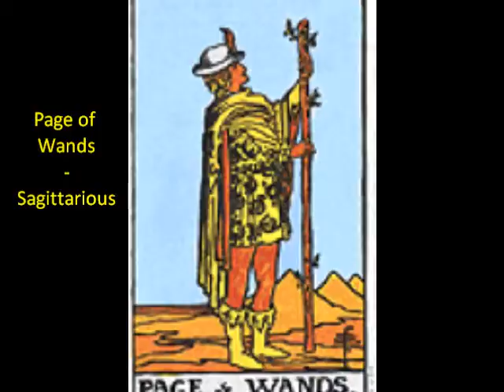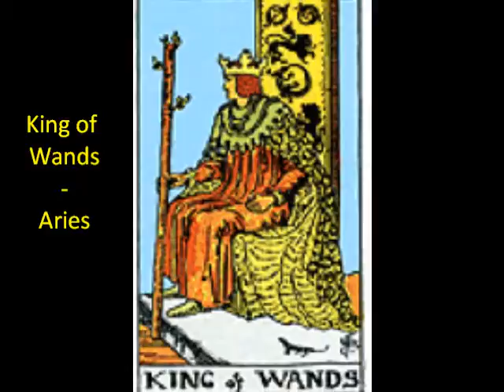Minor Arcana Wands an (ELV by COT)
Minor Arcana - The Suite of Wands by Cybee's Online Tarot (COT) This video can be used for meditation purposes.